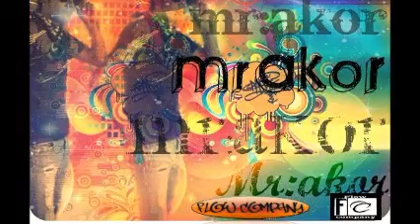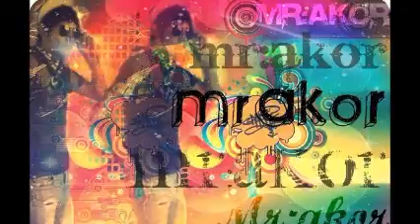J.Bravo Ft Key Low G, Mr.Akor & El Sujeto - QUE VAS A HACER!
30'30Records & Flow Company
'2012 The Mixtape'